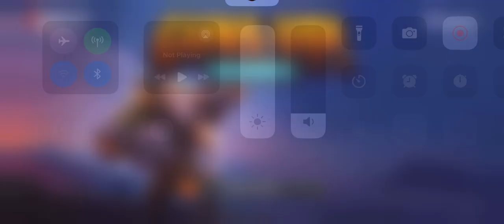Guns Up Mobile! First Time Beating Nightmare Community Defend 🔥🔥